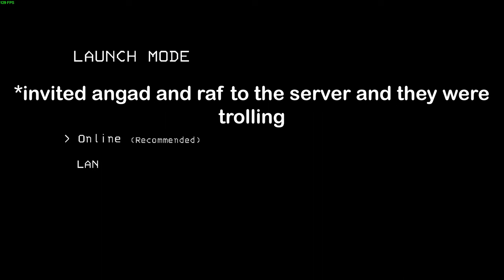it's the devil, look!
some friend groups shouldn't be mixed

intro: You Better Move - Lil Uzi Vert

outro: BLUE AND MOODY MUSIC (WENDY'S VERSION) - Hiroshi Sato